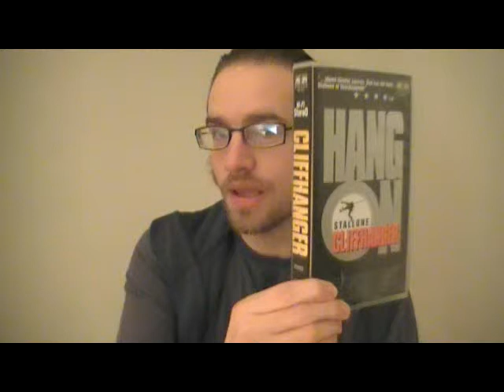Cliffhanger short movie review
I recorded this tonight soon after watching it. I hope you enjoy it, and that I can help spark debate about the film.